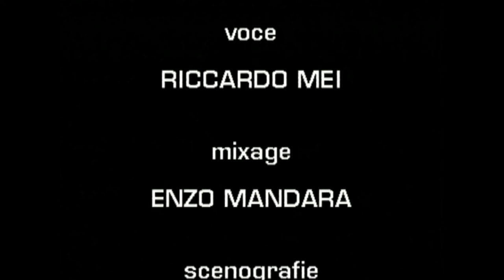Treva Etienne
Interview in English - no subtitles

Attore e regista - Regno Unito
L'Altro Cinema
Milano, 2009
Produzione: Kenzi Productions
Actor and Director - UK
The other cinema